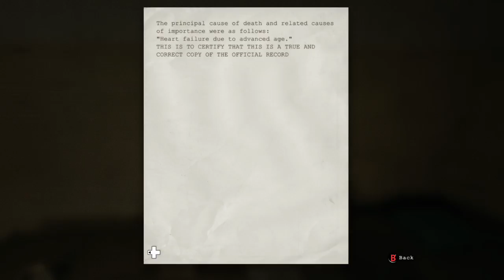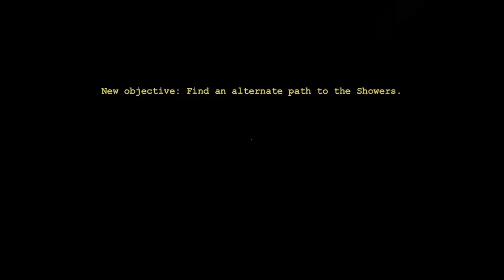Outlast playthrough with commentary (Part 6)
Playing Outlast before the second one comes out. Should be arriving thursday according to Amazon, also take note that this is my first time playing this game so please forgive me if I suck. Thanks guys and I hope you enjoy -- Watch live